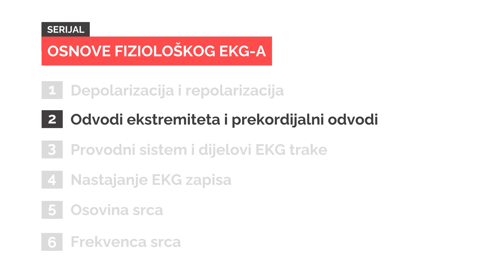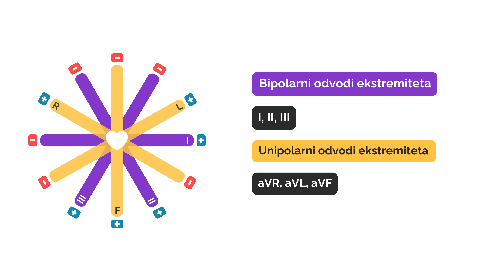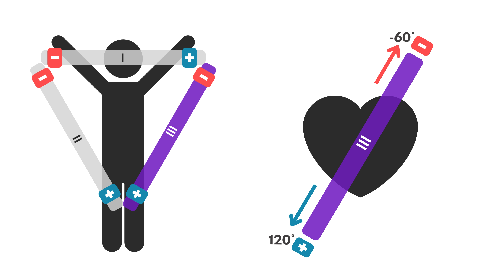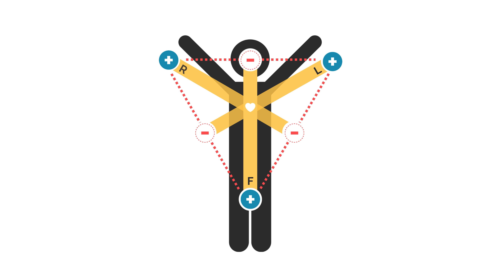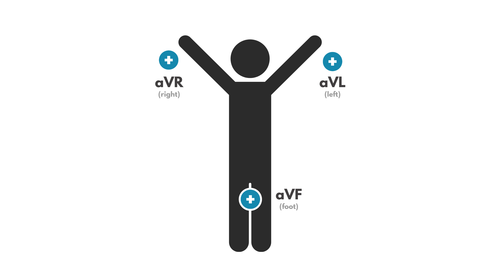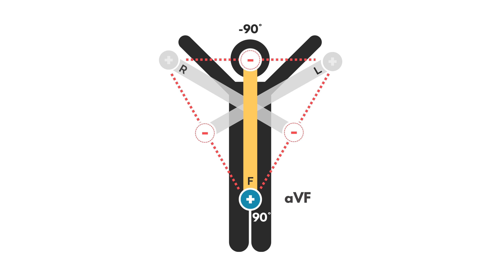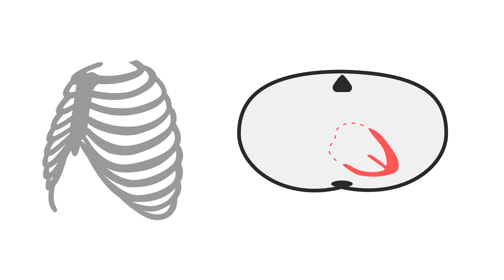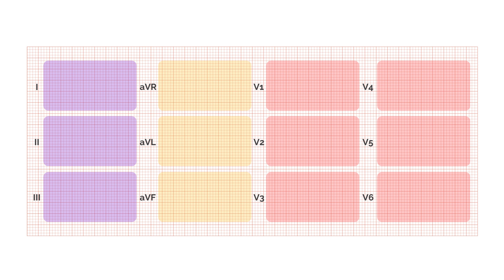Odvodi - Osnove fiziološkog EKG-a (2/6)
Serijal osnove fiziološkog EKG-a izlazi u novom sjaju! U drugom videu ovog serijala pričamo o odvodima ekstremiteta i prekordijalnim odvodima. Ovaj video koristiti isključivo kao edukativni materijal. Srećno sa učenjem!

Uvod 0:00
Bipolarni odvodi ekstremiteta 2:19
Unipolarni odvodi ekstremiteta 7:21
Prekordijalni odvodi 10:55
Dodatni materijal 12:18